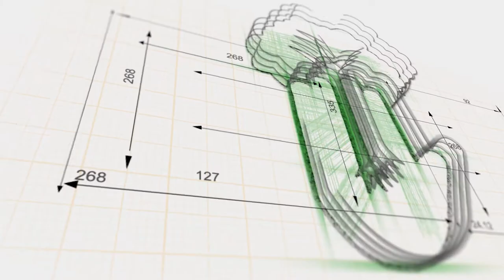Celebs vs Parents: Who is responsible for the content kids see?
Who is responsible for the content kids are exposed to? We explore the answers.